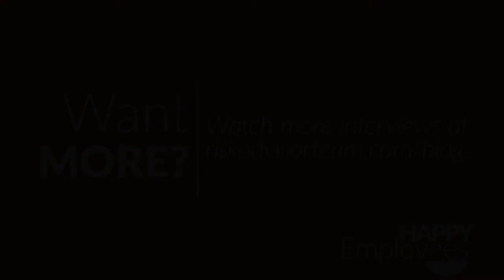How Technology Plays a Huge Role in Employee Happiness with Marissa Marquez on Happy Employees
Technology plays a huge role in many jobs. In this video, Marissa Marquez with AMC Solutions describes how her team addresses various ways technology effects the productivity of employees - which, when executed properly, enhances job happiness.

Marissa Marquez
AMC Solutions

Geoff Johansing
Risk Advisor Team